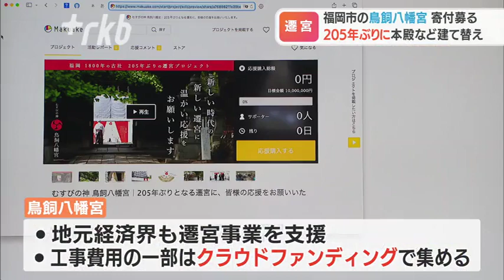３億円かけて「原点回帰」茅葺き神殿を目指す神社が“寄付”を募る～福岡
２０５年ぶりに本殿などを建て替えている福岡市の鳥飼八幡宮が、工事費用を集めるためにクラウドファンディングを始めました。

◆福岡藩主が遷座
福岡市中央区にある鳥飼八幡宮。江戸時代に福岡藩の初代藩主黒田長政公がこの地に遷座したとされています。今年３月にご神体などを仮の住まいに移したあと、老朽化した本殿や拝殿を解体しました。

これまでも部分的な修理は行ってきましたが遷宮によって総建て替えを行うのは２０５年ぶりとなります。

ＲＫＢ三浦良介「拝殿には約８メートルの石が使われ壁は茅葺きになる計画です」

◆３億円かけて「原点回帰」
巨石や茅葺きを取り入れた新しい神殿のコンセプトは「原点回帰」。工事費用は約３億円で今年１２月の完成を目指しています。

山内圭司宮司「鳥飼八幡宮を知って頂いて、共感して頂いたら是非ご寄付の方をお願いいたします」

今回の建て替えは地元の経済界なども支援するほか工事費用についてはクラウドファンディングで寄付を募ることが決まりました。目標金額は１０００万円で、返礼品には本殿で使われていた木を活用したお守りや、積み木などが準備されています。